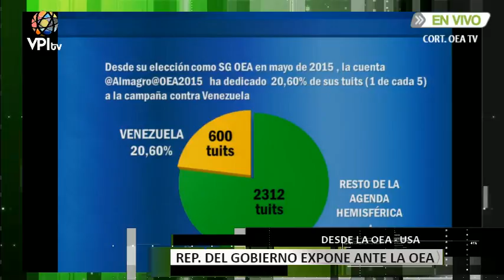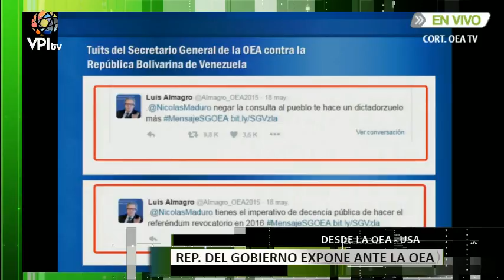Delcy Rodríguez en la OEA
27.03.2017